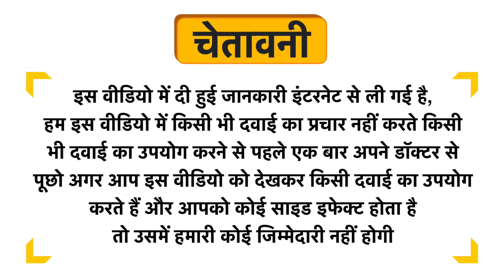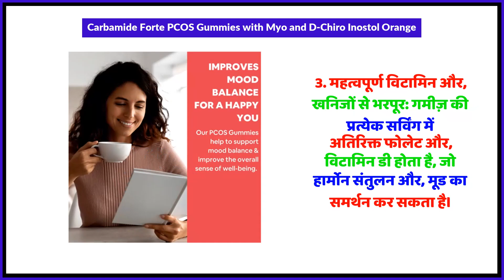Carbamide Forte PCOS Gummies with Myo and D-Chiro Inostol Orange Uses in Hindi | Side Effects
Carbamide Forte PCOS Gummies with Myo and D-Chiro Inostol Orange Uses in Hindi | Benefits | Side Effects | Dose

Carbamide Forte PCOS Gummies with Myo and D-Chiro Inostol Orange Uses in Hindi
Carbamide Forte PCOS Gummies with Myo and D-Chiro Inostol Orange Kis kaam aati hai
Carbamide Forte PCOS Gummies with Myo and D-Chiro Inostol Orange Review
Carbamide Forte PCOS Gummies with Myo and D-Chiro Inostol Orange Side Effects
Carbamide Forte PCOS Gummies with Myo and D-Chiro Inostol Orange ke fayde in hindi
Carbamide Forte PCOS Gummies with Myo and D-Chiro Inostol Orange how to use